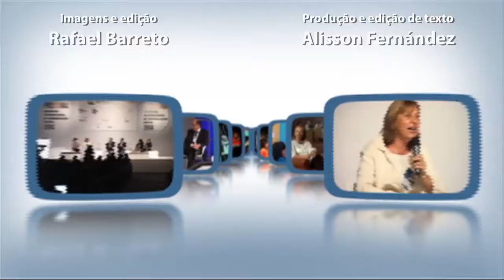O júri brasileiro de Cannes 2012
O Meio & Mensagem reuniu os profissionais brasileiros que participam do Festival de Cannes este ano para uma troca de informações e expectativas sobre o maior evento da propaganda mundial.